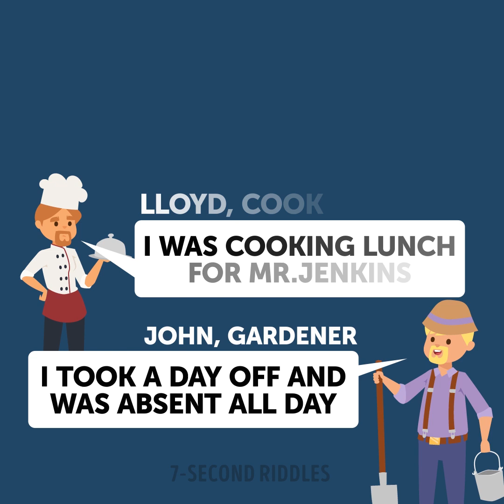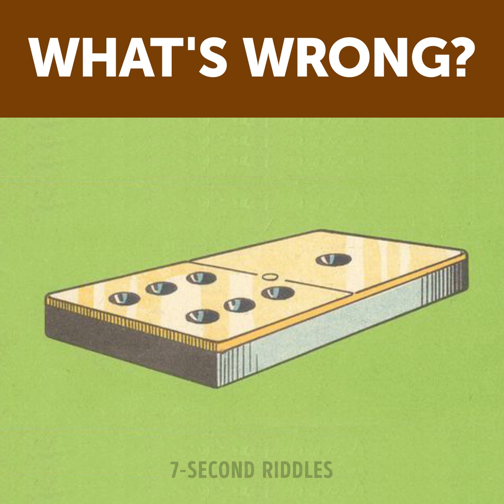RIDDLES THAT'LL IMPROVE YOUR VISION AND BRAIN SPEED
Improve your vision and brain speed with a set of fun riddles! Test your attentiveness to the details and logic with these fun logic riddles and try to find what is wrong! And if you feel like you need more time to think, you can always pause the video ;)

00:14 - Test how sharp your eyes are! Check out these tricky picture puzzles and try to find all the hidden objects ;)
01:53 - Mr. Jenkins's maid was killed. How did it happen and who is the killer? Talk to suspects and find who is guilty!
03:03 - One of these best picture riddles out there which is also a logic puzzle! You'll need your good vision and your logic to figure out what's wrong in the picture! Normally, people manage to crack only the first picture in the set, but if you are a true genius, you'll be able to spot What's wrong in every picture riddle!
04:40 - Who stole Henry's jacket? Boost your brain and test your logical skills with this fun tricky puzzle!
06:04 - What's the secret behind this? Check these fun tricks out and try to repeat them yourself ;)
07:34 - Fun general knowledge quiz to test how well you can navigate among the brands and get the right (not fake) ones! If you pass this picture quiz, then you're a very knowledgeable person who never gets tricked! Be my friend and guide! 🤗
10:22 - Vision Test! Or better say logic puzzle! You'll need your good vision and your logic to figure out what's wrong in the picture! I changed a little detail every time, let's see if you can spot it!
12:16 - Test your attentiveness to the details and logic with this fun logic riddle and try to find what is wrong!